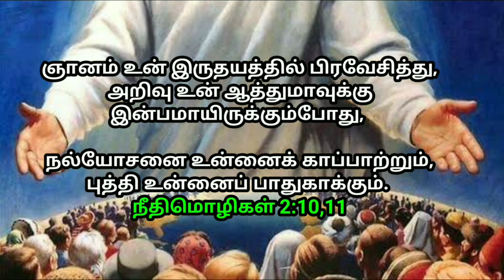உங்களுக்கான இன்றைய வாக்குத்தத்தம் 07/02/2022 | today promise | today Bible promise | Jesus love